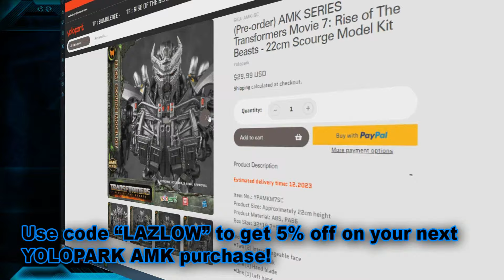Studio Series Transformers x Smokey & The Bandit Collab Digibash!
Keep in mind: none of these are real, just my ideas for upcoming toys. It'd actually be really easy for Hasbro to make these as most of them are just repaints or heavy retools.